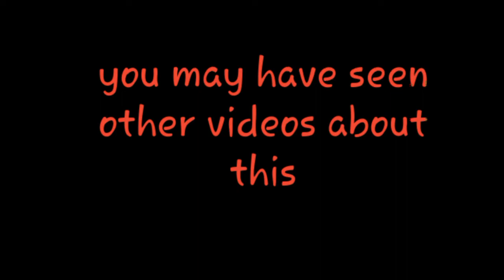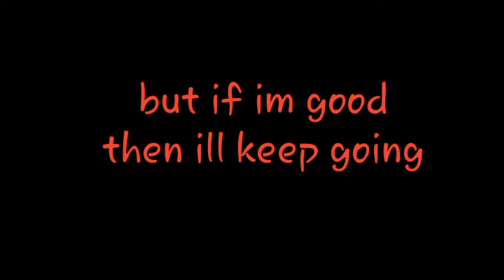Sad news....i guess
Sorry folks no score today, but this is for anyone who has started making vids this year or last year, YouTube is soon gonna die, so this is just both a warning and a concern

DARN COPPA!